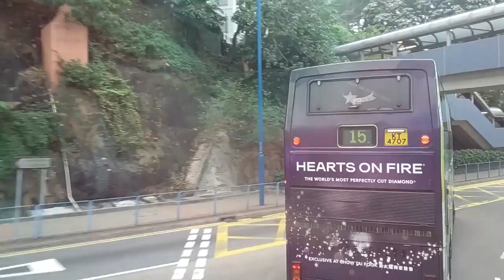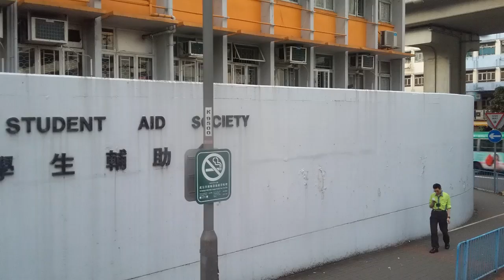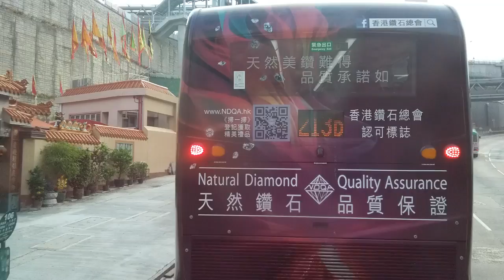KMB 93K ATENU130 SH1334 旺角東站→寶林